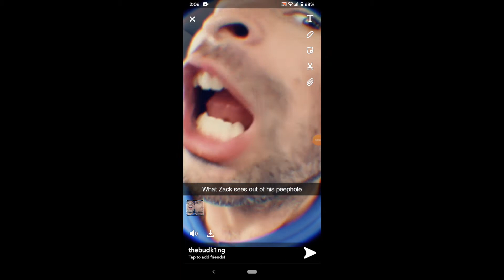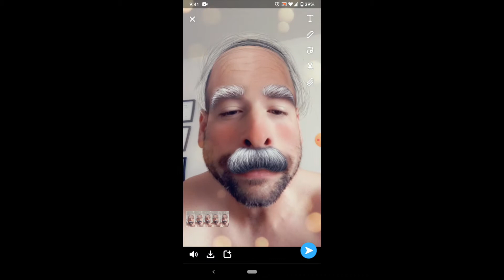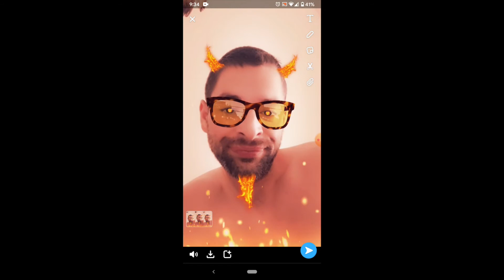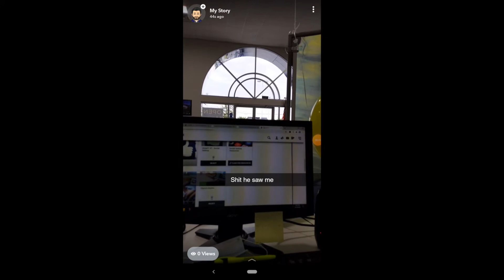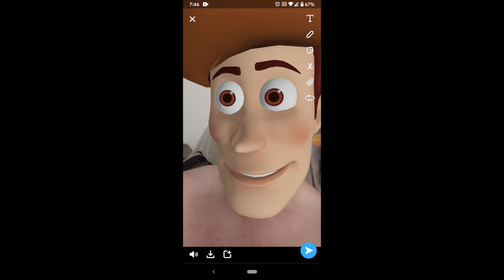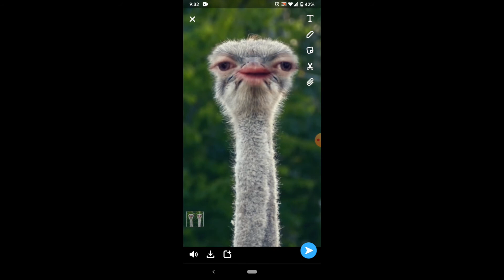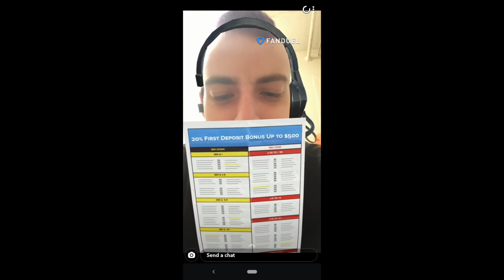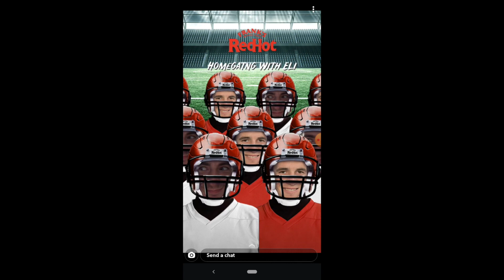TheSnapChaps ep.1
What's up everyone and welcome to SnapChaps! We are Zack and Josh, best friends for over 20 years, and this channel gives you a peek into our life as we snapchat back and forth with each other. Even though we have moved several times and live too far apart, we still keep in touch by playing games, texting, and of course, sending snaps. We hope you all enjoy our fun and hilarious back and forth conversations. We are the SnapChaps!

In this episode, we have old men, peepholes, poop jokes, puns, devils, hipsters, devilishly evil plans, yugioh, skeletons, creepy balloons, hairy men, singing, sad men, woody, bubbles the monkey, mad ostrich, zombies, the ordering football coach, pilot dog, cold in NC, and cats.